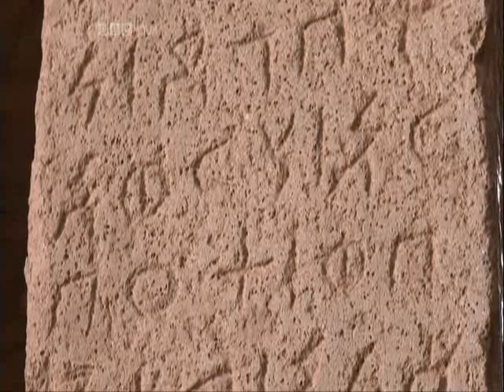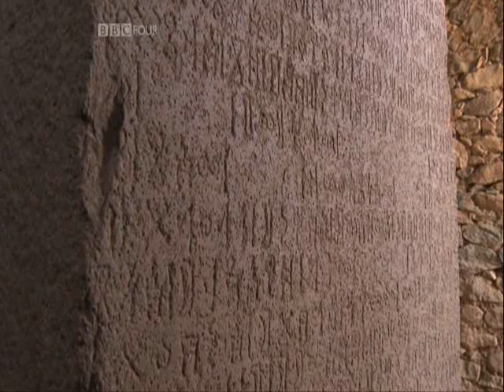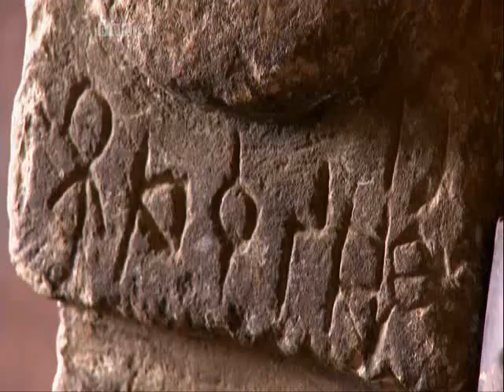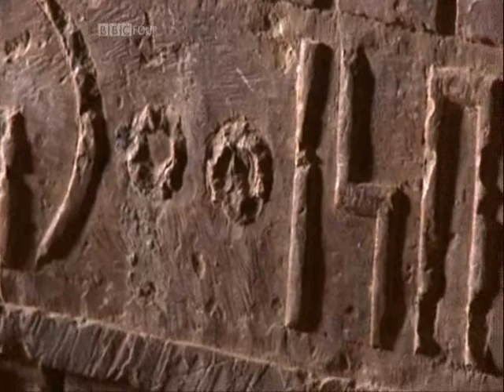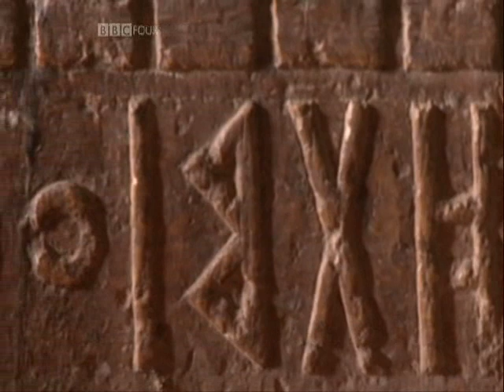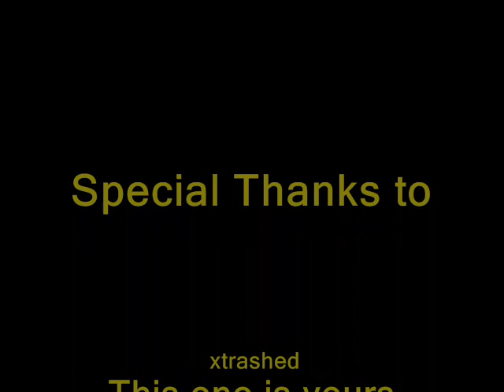Lost Kingdoms of Africa - Ethiopia pt VI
Dr Gus Hayford from BBC4 thoroughly explores Ethiopia, one of The Lost Kingdoms of Africa.